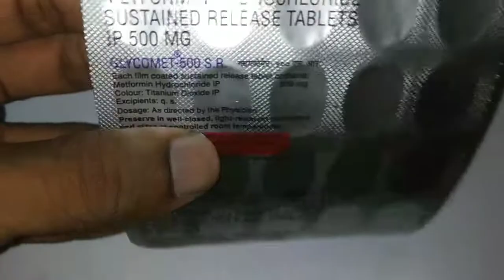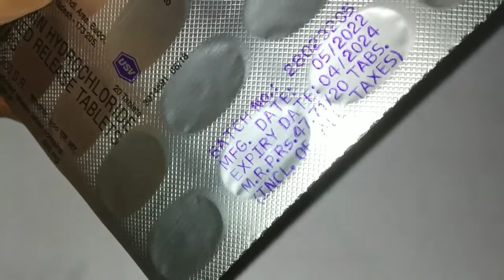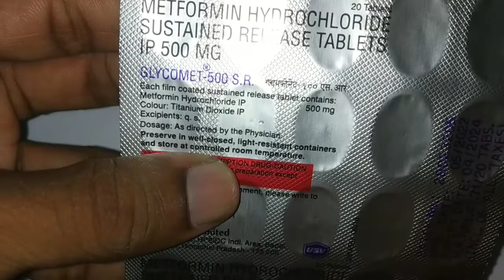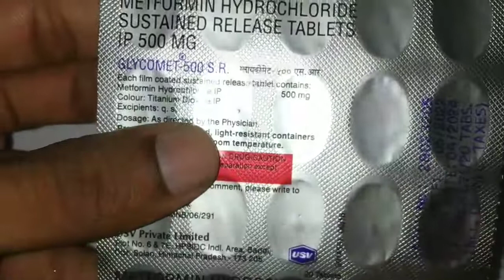Glycomet SR 500 Tablets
Composition :- Metformin hydrochloride sustained release..500 mg.